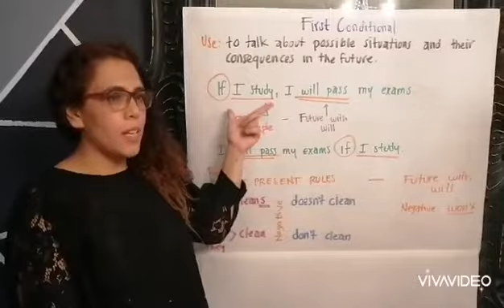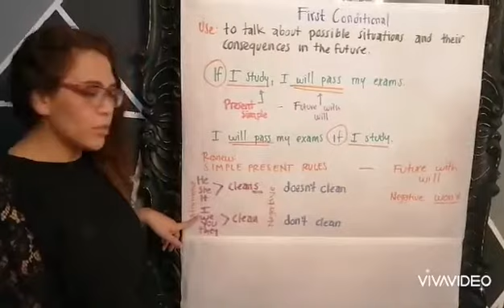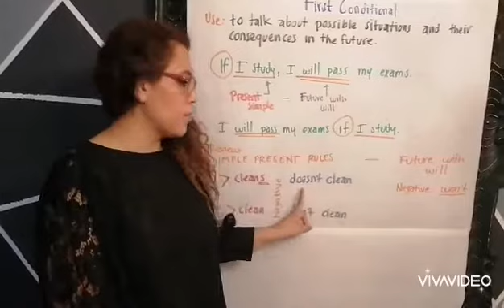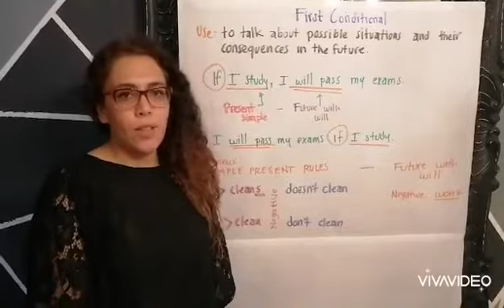First Conditional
Causa y efecto. Posibles consecuencias en el futuro.